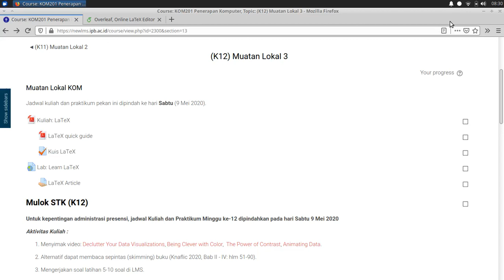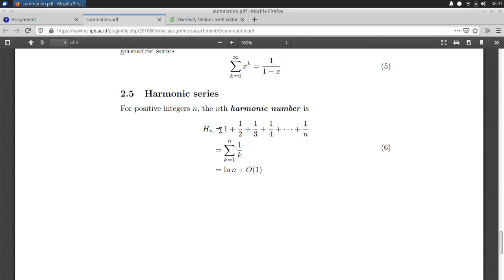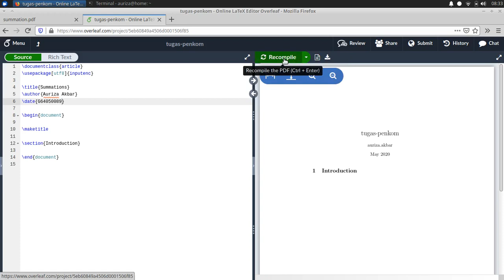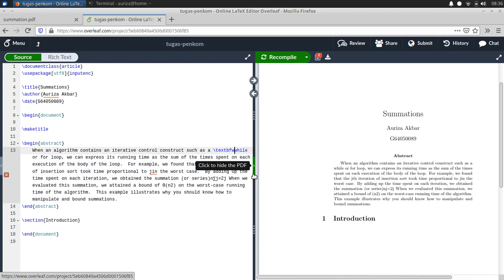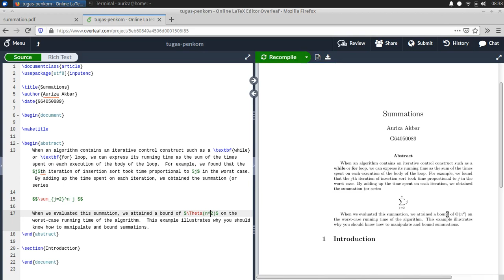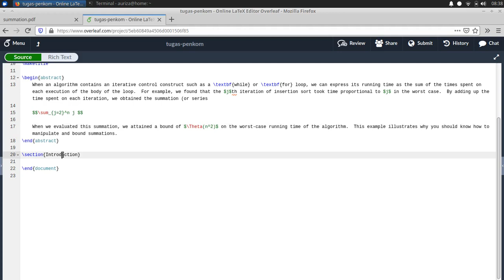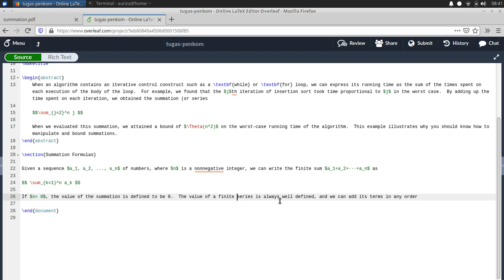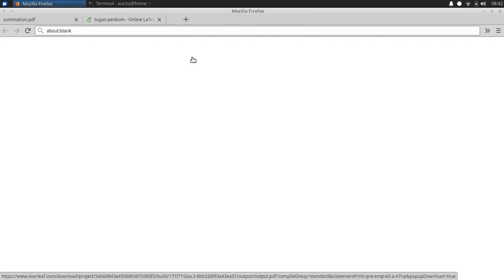Penkom Lab: Menulis artikel LaTeX dengan Overleaf